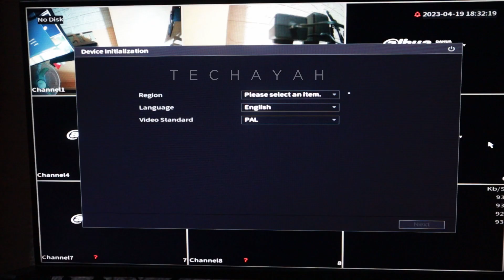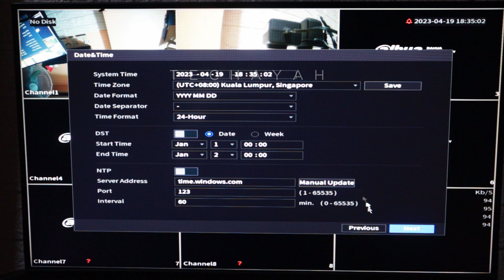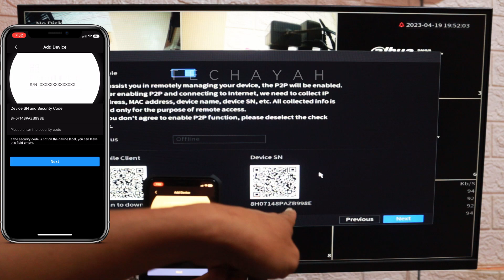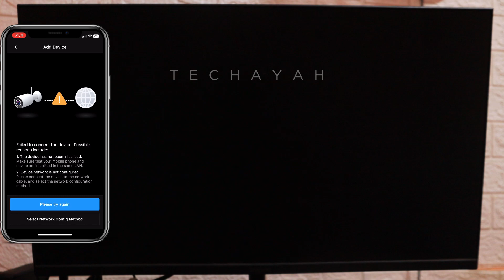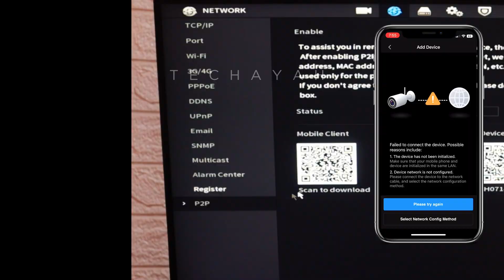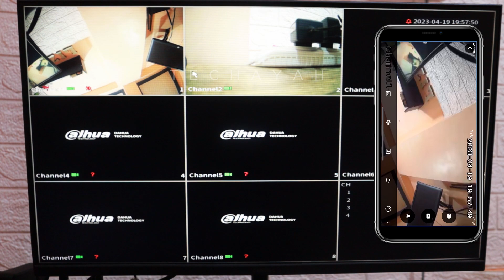Beginner Guide: How to Setup Dahua CCTV Package Wiz sense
Chapters:
00:00 Unboxing
01:10 Preparing Cables
01:51 Preparing Dahua DVR and Hard Drive
02:31 Configure CCTV System
03:28 Connecting UTP Cable
04:00 Setup Mobile Viewing